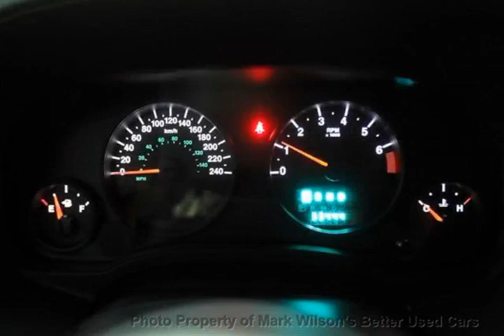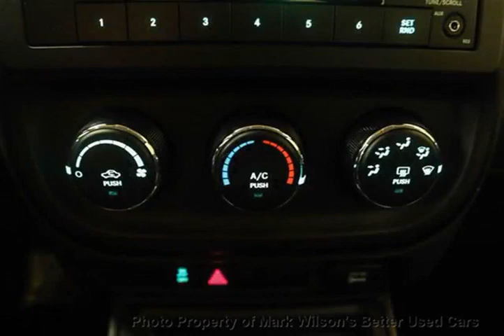Mark Wilsons Better Used Cars - 2011 Jeep Patriot NORTH EDT'N! CRUISE! KEYLESS! TRACTION CONTROL! PO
Mark Wilsons Better Used Cars - 2011 Jeep Patriot NORTH EDT'N! CRUISE! KEYLESS! TRACTION CONTROL! PO D-BD171244